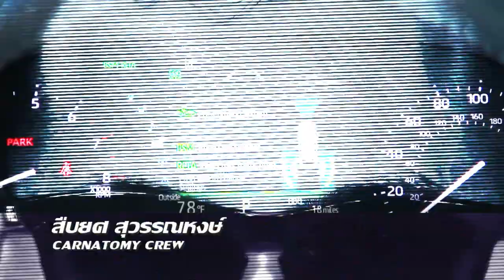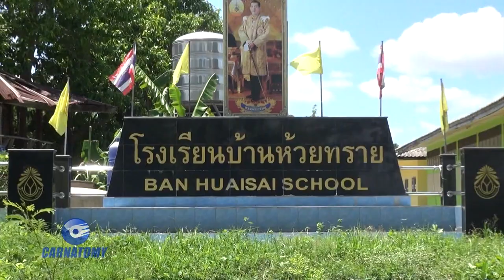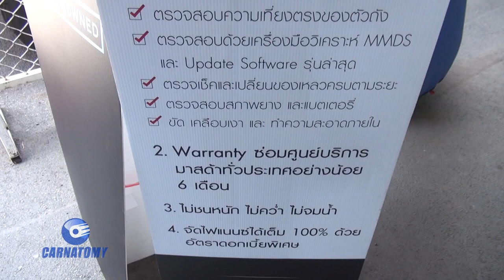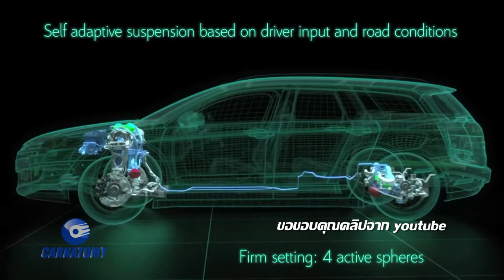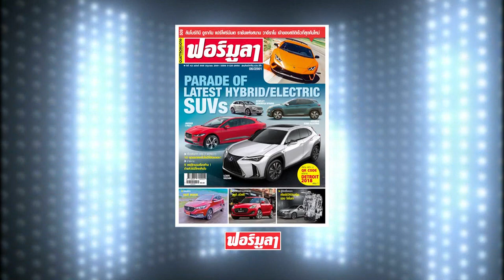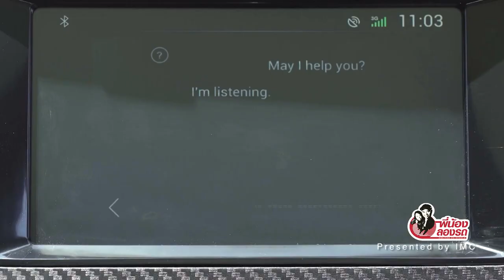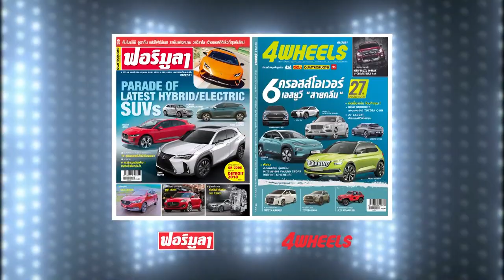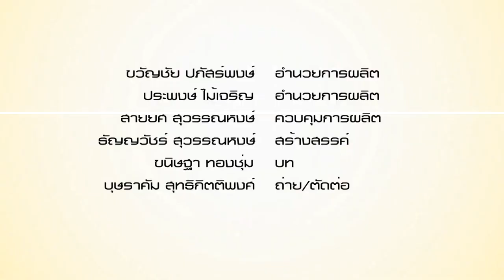Carnatomy T425 OA 31 07 62 - ปิดตำนาน Volkswagen Beetle